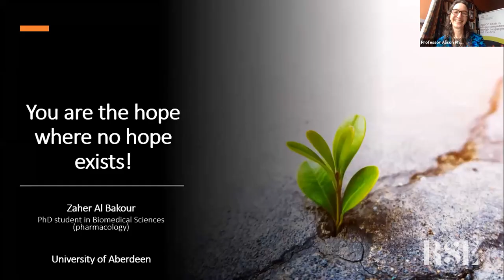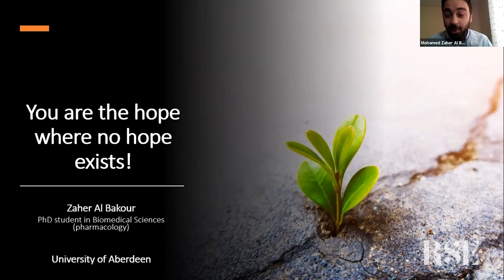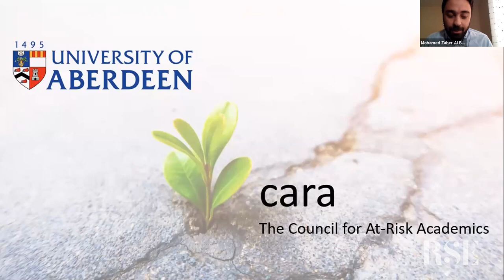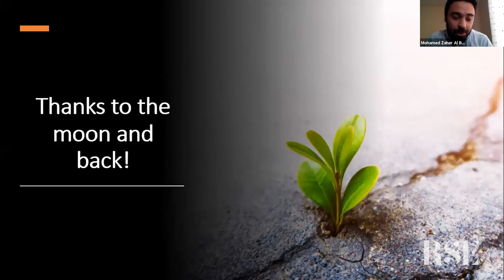At Risk Academic Refugees | Online Discussion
This talk brought five member of the At-Risk Academic Refugees initiative and I.D Campbell together again for an an in-depth discussion to raise awareness of Scotland’s refugee and displaced migrant communities; how these individuals have established themselves as ‘New Scots’; and how they are now contributing to the future prosperity of Scotland. The discussion was chaired by Alison Phipps FRSE, UNESCO Chair: Refugee Integration through Languages and the Arts.

Timeline:
00:00 | Introduction
06:35 | I.D Campbell
13:06 | Mohamed Zaher Al Bakour
22:30 | Pinar Aksu
31:47 | Dr Shawki Al-Dubaee
41:41 | Debora Kayembe
51:10 | Dr Alaa Hamdon
01:04:26 | Q&A

At-Risk Academic Refugees
In 2016, the Young Academy of Scotland (YAS) launched its At Risk Academic Refugees (ARAR) initiative to recognise talented young professionals from Scotland’s refugee and displaced migrant communities. This initiative provided encouragement to outstanding members of the refugee and displaced migrant communities to apply to YAS and provided them with support with their applications, and YAS is today proud to include seven ARAR members in its cohort.

In 2019, The Royal Society of Edinburgh commissioned Glasgow-based portrait painter I.D Campbell to produce portraits of five YAS ARAR members, to celebrate their involvement with the RSE and to raise their profiles

About RSE
The Royal Society of Edinburgh is an educational charity, registered in Scotland, operating on a wholly independent and non-party-political basis and providing public benefit throughout Scotland.

Established in 1783 and since then have drawn upon the considerable strengths and varied expertise of our Fellows, of which there are currently around 1600, who are based in Scotland, the rest of the UK and beyond.